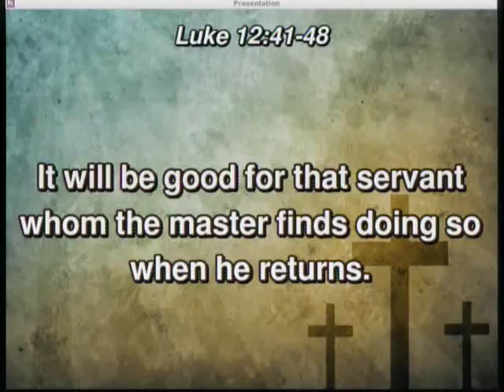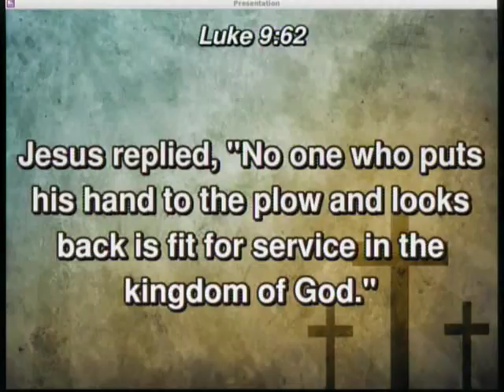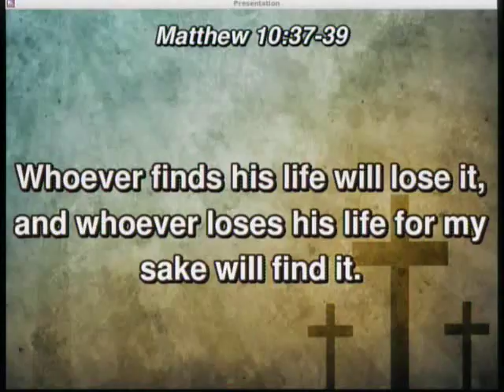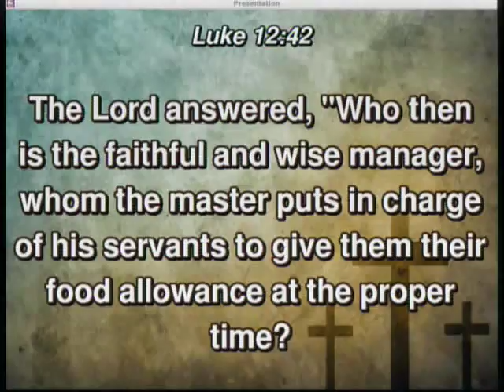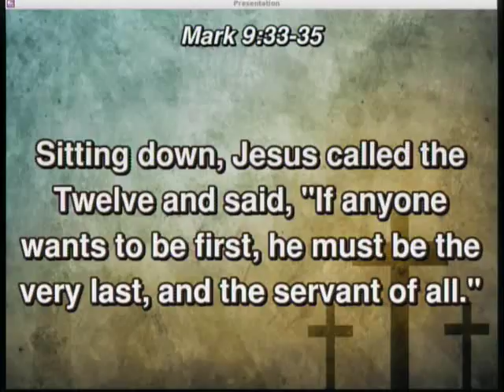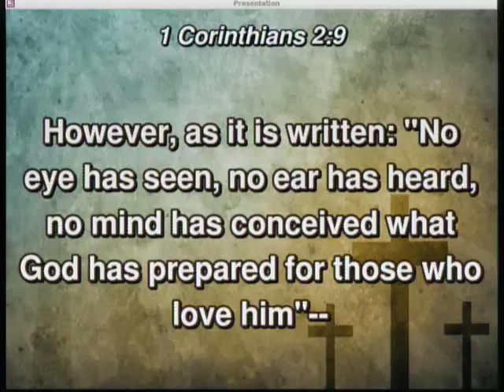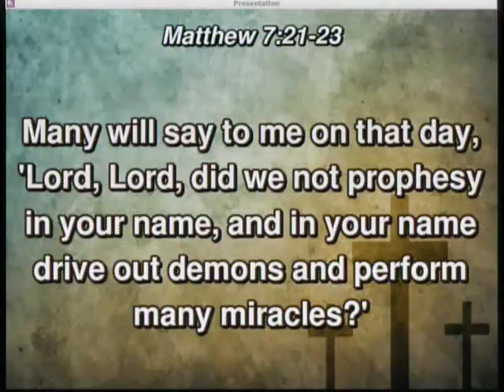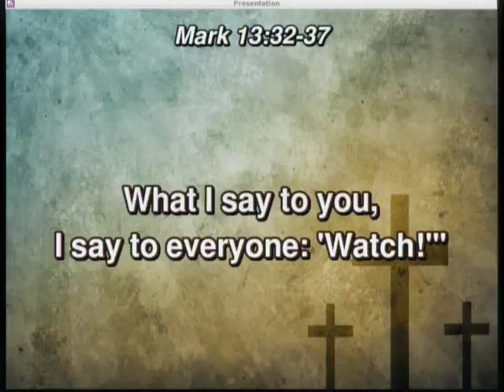20170820 - Does This Apply To Me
Sunday Service, Sermon - Does This Apply To Me?